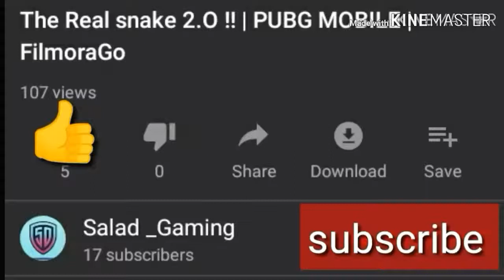Pubg Mobile | Mrcreampuff was insane Solo Vs Squad with 11 Kills